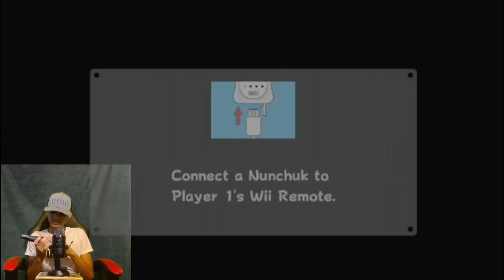Super Mario Galaxy 2 but if I kill a Goomba the video ends